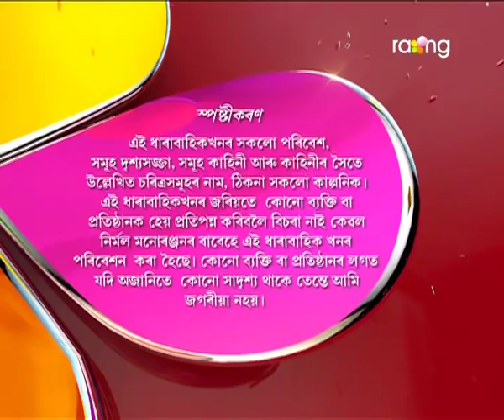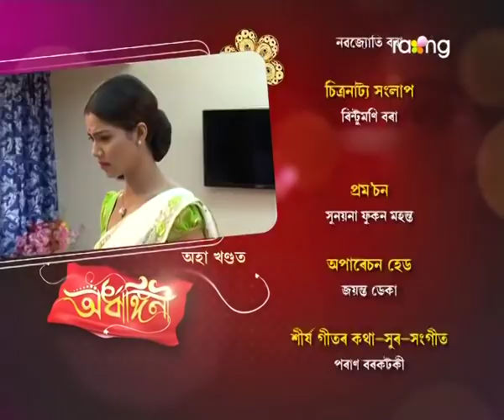Ardhangini- অৰ্ধাঙ্গিনী | 08th Aug 2017 | Full Episode | No 20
Episode 20:
মৃত্তিকৰ কি কথাই বাৰু পুনৰ চিন্তাত পেলালে ৰুণজুণক ?